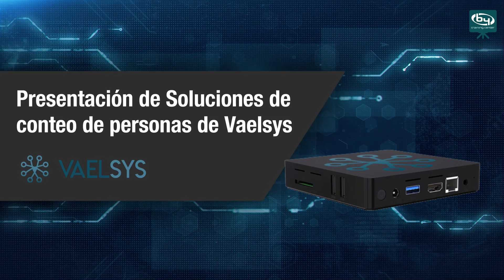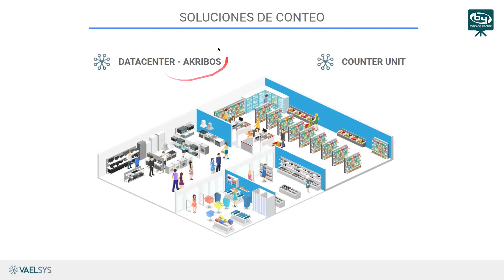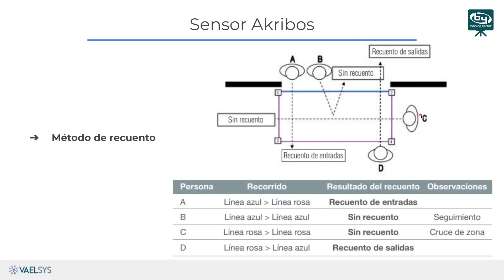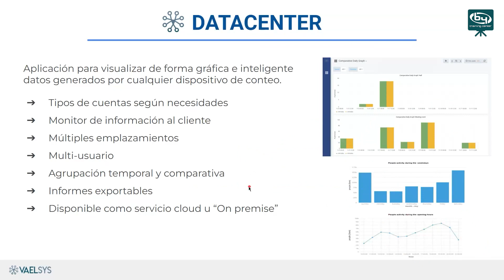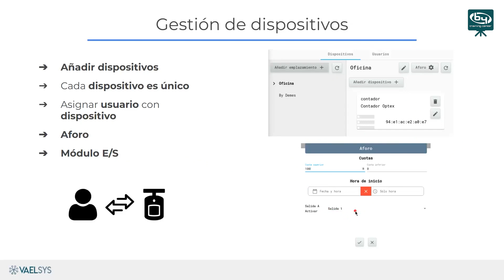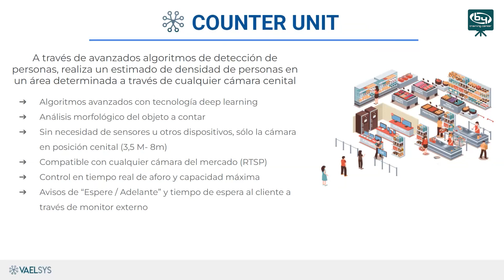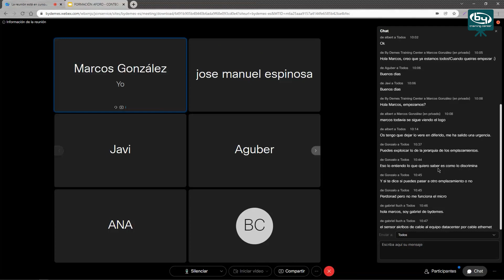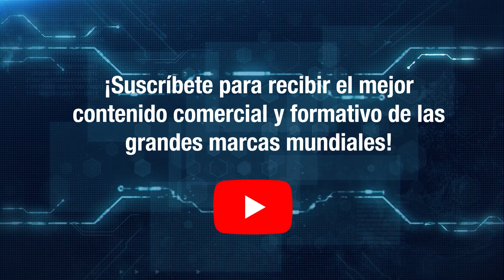Presentación de Soluciones de conteo de personas de Vaelsys | By Demes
En esta formación conoceremos las soluciones de conteo de personas de Vaelsys, basadas en cámaras o en sensores Akribos de Optex. También veremos sus posibles aplicaciones en edificios, festivales, industria o Smart Cities. Terminaremos hablando de Datacenter, la herramienta BI para la exportación de datos.

En nuestra página web disponemos del extenso catálogo de productos Vaelsys

Sobre nosotros